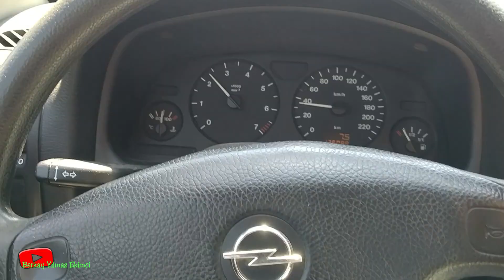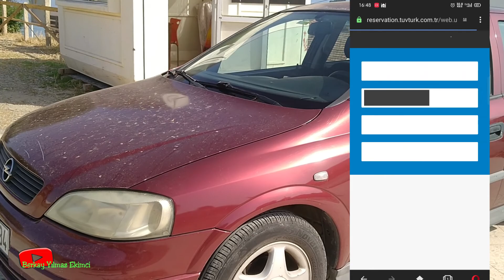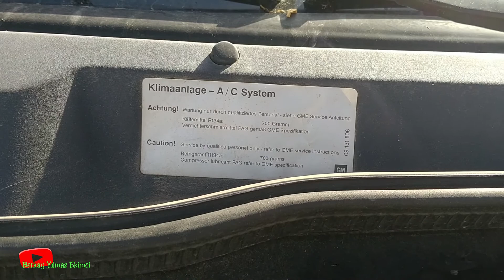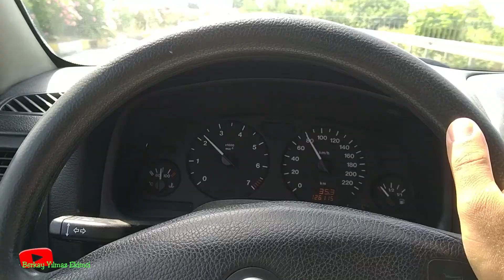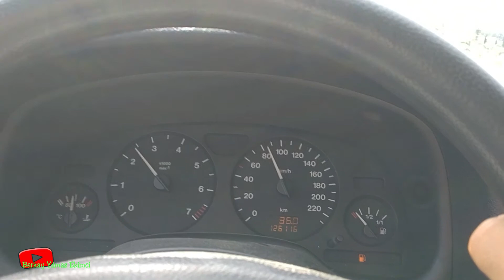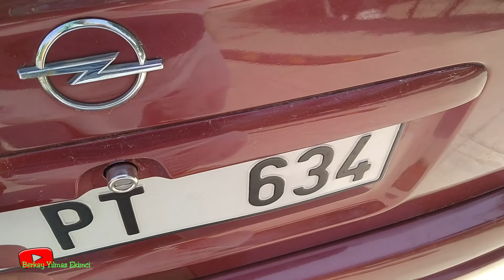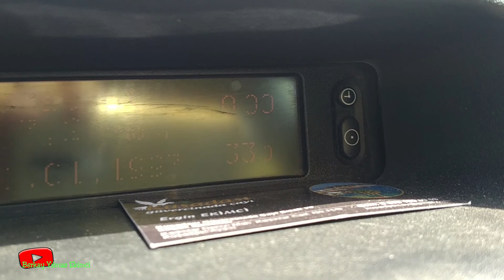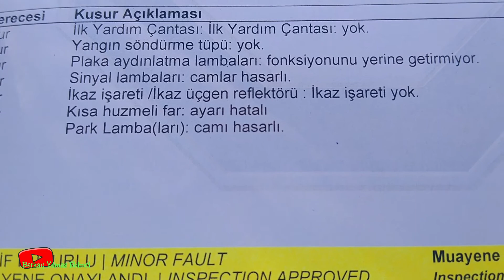ARAÇ MUAYENESİ NASIL YAPTIRILIR | ASTRA TEK SEFERDE GEÇTİ | EGZOZ MUAYENESİ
Herkese merhaba,
Bu videoda dedemin astrasını muayeneye götürdüm. Tek seferde geçti. Yapmanız gerekenleri kendime göre anlattım. Umarım işinize yarar.